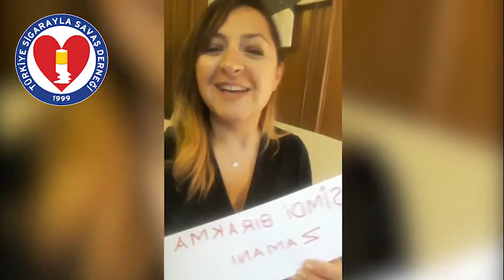SİGARASIZEVDEKAL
Pandemi sürecinde başlatmış olduğumuz sigarasızevdekal kampanyamıza destek olarak çağrımıza ses olan herkese sonsuz teşekkür ederiz.
1-Ziynet Sali
2-Esat Erçetingöz
3-Barış Kömürcüoğlu
4-Sinan Koyuncu
5-Aysun Kocatepe
6-Ali Kocatepe
7-Sümer Ezgü
8-Ertan Birinci
9-Ömür Gedik
10-Zahide Yetiş
11-Hamdi Alkan
12-Kaan Erkam
13-Serap Yenici
14-Namık Kuyumcu
15-Bülent Kantarcı
16-Şebnem Schaefer
17-Musa Göçmen
18-Buray
19-İkbal Gürpınar